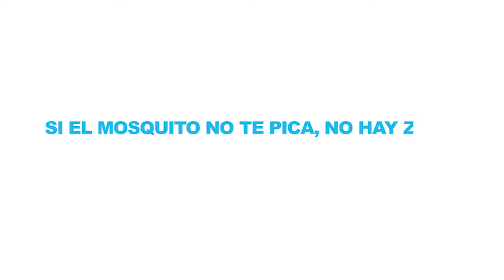Fernando Armas - Si el mosquito no te pica, no hay Zika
Conoce estas sencillas recomendaciones para prevenir el Zika